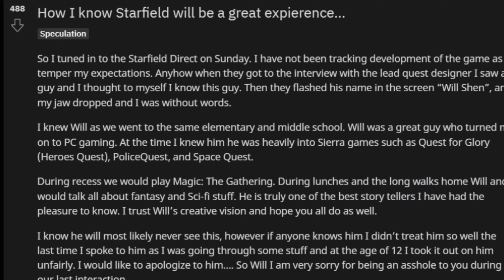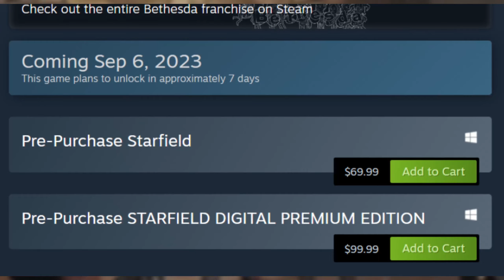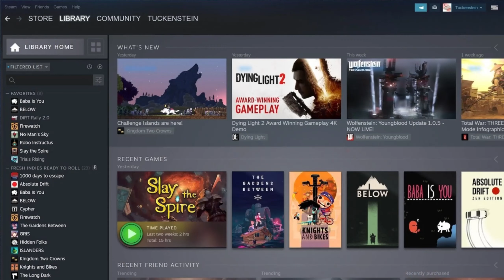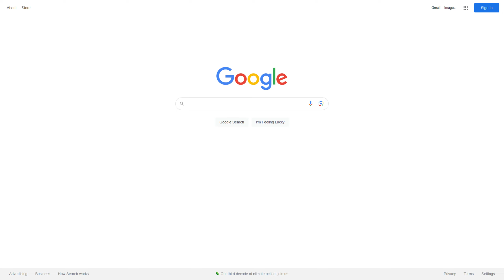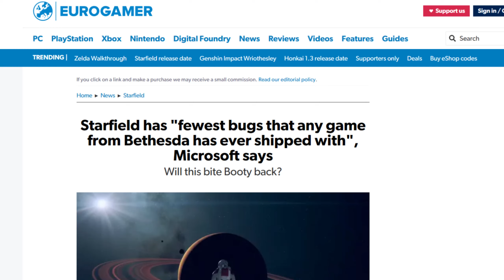Should You Still Pre-Order Starfield Premium Edition?